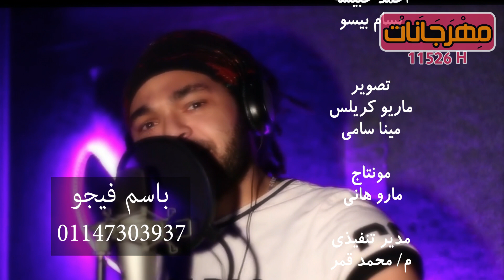باسم فيجو كليب مهرجان الكنز 2017 حصريا على مهرجانات Basem Figo Mahrgan Elkenz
لعملاء فودافون ابعت الكود   302771         فى رسالة ل 5555